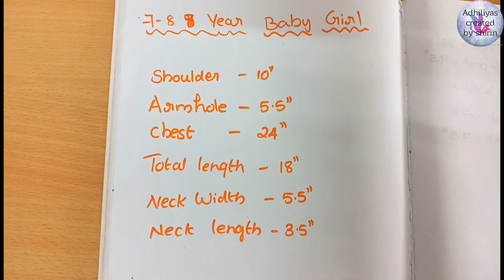Simple Double Layer Top In Malayalam ...😆😆😆 simple top cutting and stitching😄